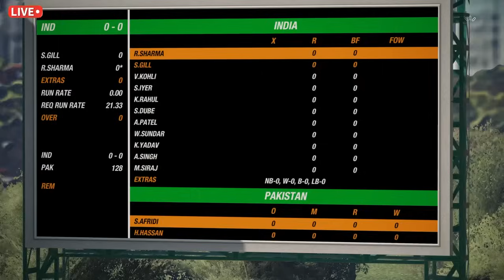🔴LIVE: INDIA VS PAKISTAN T20 MATCH TODAY | IND VS PAK | Cricket live today